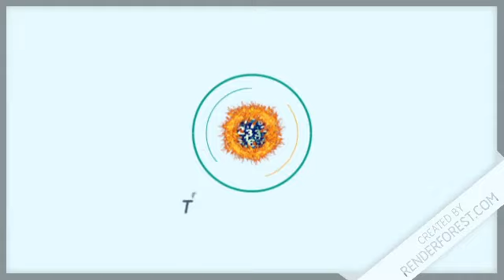Resultados de la loteria Gana Mas de hoy 25 de julio del 2020